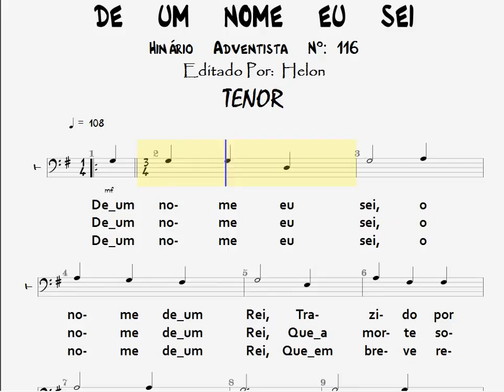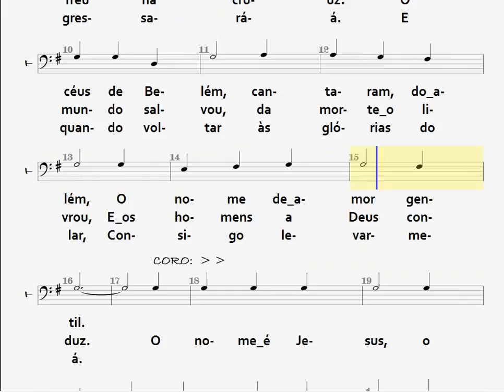116- DE UM NOME EU SEI - TENOR